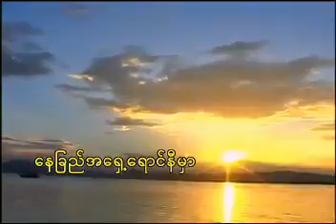ဒဏ္ဍာရီ_ 🎤ခင်မောင်တိုး 📝ကိုမောင်မောင် Karaoke